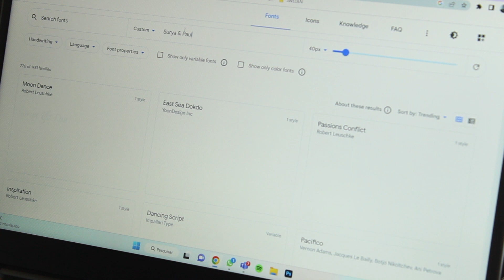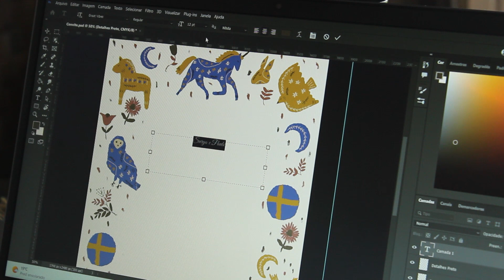Fazendo o meu Convite de Casamento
Olá! Aqui é a Surya. Eu me casei em janeiro de 2023 e ilustrei e produzi o nosso próprio convite de casamento (para a festa, que foi em março).
A primeira etapa é pesquisar bastante e ter referências bem definidas. Eu usei o Pinterest pra reunir várias inspirações.
Como eu e meu agora-marido vamos nos mudar para a Suécia, eu escolhi o folclore nórdico como tema do nosso convite.
Eu queria que as ilustrações formassem um tipo de moldura. Então comecei fazendo a silhueta de todos os bichinhos na margem do arquivo. Agora, é só acrescentar os detalhes.
Pra acrescentar os nossos nomes e todo o texto do convite, eu também vi várias referências antes.
Acabei usando o Google Fonts pra baixar uma fonte legal que pode ser usada livremente, sem ter problemas de copyright.
Depois de imprimir tudo na gráfica, esse é o resultado.
O resto a gente também montou em casa.
E aí, gostou? Precisa de uma ajudinha pra fazer o seu convite também? Então deixe o seu comentário aqui.